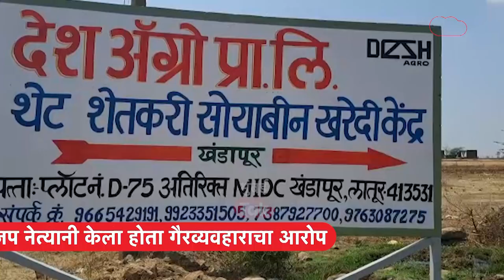Riteish Deshmukh आणि Genelia Deshmukh यांना ‘त्या’ प्रकरणात क्लीन चिट | Ramesh Karad,Dhiraj Deshmukh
रितेश देशमुख आणि जिनिलिया देशमुख हे जोडपं गेल्या काही दिवसापासून वेगळ्याच कारणामुळे चर्चेत आहे. भाजप नेत्यांनी त्यांच्या मालकीच्या कंपनीवर भ्रष्टाचाराचा आरोप केला होता. या प्रकरणात आता मात्र रितेश आणि जिनिलियाला दिलासा मिळालाय. सहकार विभागाने याबद्दल अहवाल सादर करत त्यांना क्लीन चीट दिलीये. नेमकं हे प्रकरण काय आहे हेच पुढील काही मिनिटांत जाणून घेऊया.